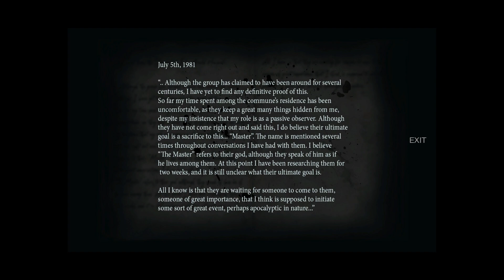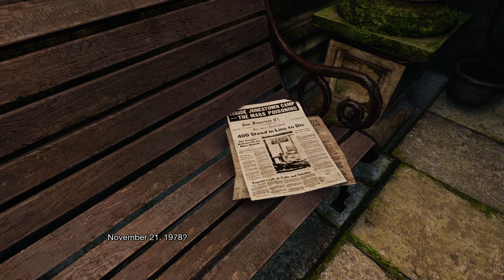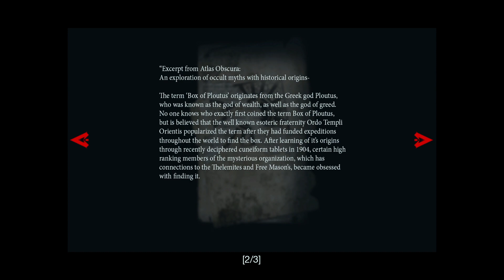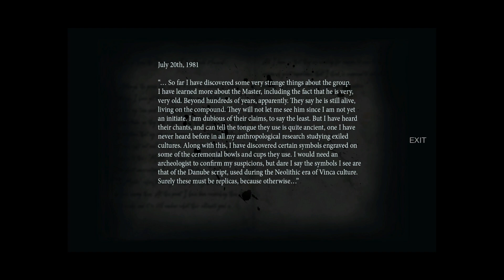Them and Us - Part 3